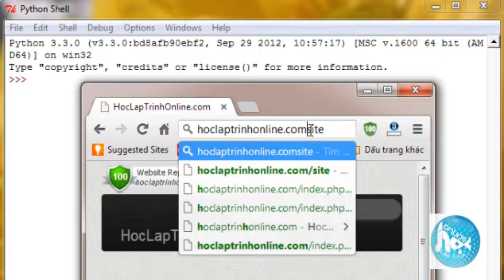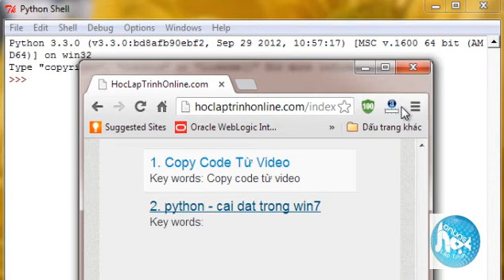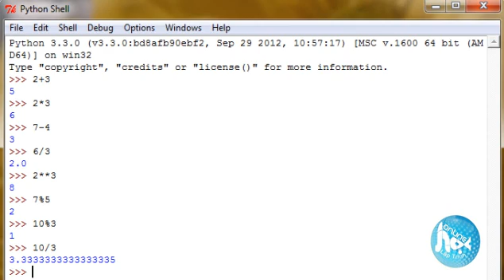python02 cac phep toan